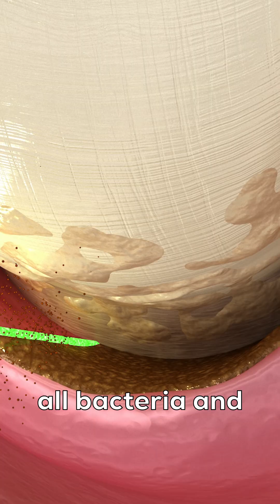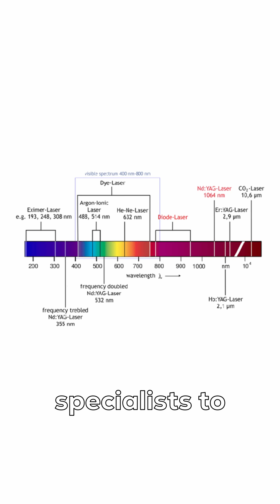Why do oral surgeons use laser devices in surgery?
Dr. Ali İlker Baştan explains how photonic energy accelerates healing, removes bacteria, and enhances surgical precision — all while reducing post-op discomfort.
 Discover how different wavelengths serve unique surgical purposes and why lasers are shaping the future of modern dentistry.

 📍 Dera Dental Clinic, İstanbul, Turkey